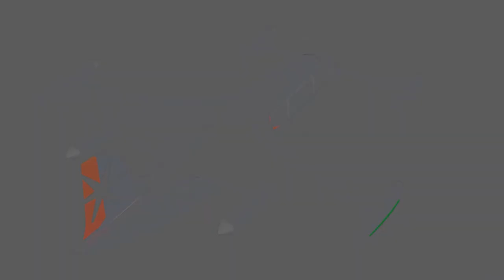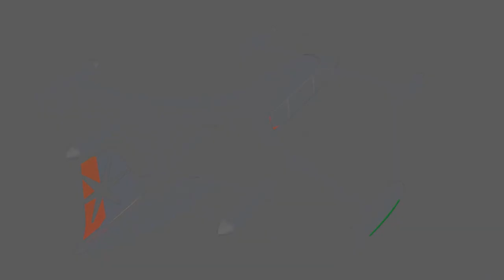Plana joins the eVTOL race, with unique-looking 7-seat hybrid air taxi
Korean startup Plana Aero, founded by the guy that led Hyundai/Supernal's early eVTOL program, has begun work on a new long-range, hybrid-electric VTOL air taxi designed to carry up to seven people about 350 miles (500 km) at speeds up to 217 mph (350 km/h).

Plana has just raised billions toward that goal in a pre-series A investment round – some 11.8 billion Korean won, to be precise, which translates to around US$8.3 million, and brings the company's investment total close to $10 million. That's nothing to sneeze at, and should get the company through the build of a half-scale battery-electric prototype aircraft.